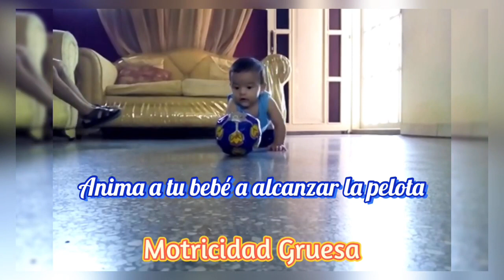Actividades para estimular la motricidad gruesa (Año 2021)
La motricidad gruesa es la habilidad que implica todas las actividades y los grandes movimientos del cuerpo, piernas y brazos durante los primeros años de vida de tu bebé.

Los niños necesitan sus habilidades motoras gruesas para ejercitar su equilibrio y su coordinación.

Desde la comodidad de tu hogar, dedícale diariamente o por lo menos de tres a cuatro días a la semana, un espacio y tiempo para desarrollar las actividades. Te dejo algunas recomendaciones:

- Espera el momento ideal para estimular, que esté bien despierto y tranquilo.
- Siempre celebra los resultados.
- No fuerces su respuesta si en algún momento no quiere hacerla.
- La música y los juegos son siempre el mejor acompañamiento en las actividades.